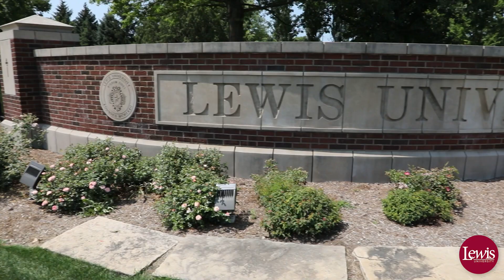Taking Flight: Jadalynn Vile's Journey in Aviation at Lewis University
Jadalynn Vile, an Aviation Flight Technology Student, is in her second year of studies at Lewis University in Romeoville.

Originally from Central Square, New York, Jadalynn's interest in aviation was sparked by her father's military background, leading her to join the Civil Air Patrol program and igniting her passion for the industry.

In addition to her studies at Lewis University, Jadalynn is serving as a Residence Assistant for multiple residence halls and active in the Women In Aviation club.

Lewis University's flight program offers comprehensive training and certification, enabling students like Jadalynn to complete their training efficiently and cost-effectively.

Lewis University began as an aviation technical school for boys in 1932. Since then, the Lewis University aviation programs have expanded with nearly 800 students enrolled in Fall 2024 in flight, maintenance, air traffic control, aviation administration, and unmanned aircraft systems programs.

For more information about the Aviation Flight technology program at Lewis university,